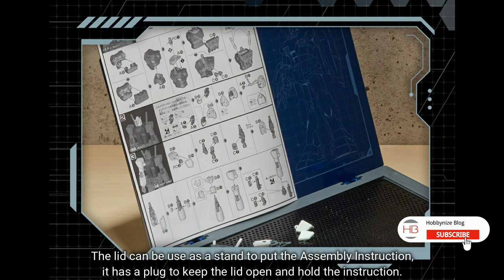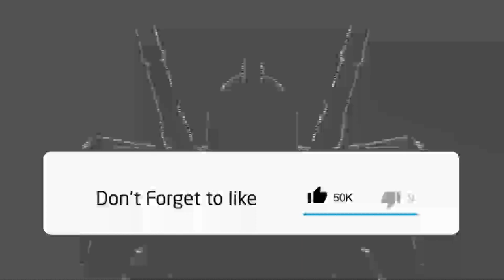Mobile Suit Gundam Inspired Gifts and Merchandise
Gundam Leg Stocking

The Gundam Leg Stocking will go on sale in mid-October
as part of HEART CO.,Ltd.’s 2021 Christmas lineup.

It will be available for 1,100 JPY (tax included).

This item is an impactful Christmas stocking made of paper
in the shape of the RX-78-2 Gundam’s legs.

It is full of snacks and includes a can case
in the shape of a shield
which can be used to store small objects.

Gundam Leg Stocking

Price: 1,100 JPY (tax incl.)
Sizes:
Stocking: W130 x H360 x D150 mm
Shield Can Case: W70 x H149 x D27 mm
Release Date: October 2021

Set Content:
Gundam Leg Stocking
Gundam Shield Can Case
Snacks

Available At:
Mass retailers around Japan
Convenience stores

Principality Of Zeon Army
Heat Hawk Paper Knife

Zeon Army Heat Hawk Paper Knife

Based on the Heat Hawk motif, the Zeon Army’s paper knife is now launched!

It is made of weighty zinc alloy and spray-painted in metallic green.

It has much presence on the desk!

Set Content:
Paper knife x 1 pc

Mobile Suit Gundam Workstations

From "Mobile Suit Gundam" comes a worktable "Workstation" that is convenient for model work!

It is a convenient work table that prevents the work space
from being polluted by plastic chips generated during gunpla building.

When you feel like it, work quickly, and when you're done, get rid of it!
The place you brought it in turns into a work space!

The compact body is equipped with many convenient functions
such as work table (with pull-out tray), assembly instruction stand, nipper holder, and tool storage space.

Emblems and mobile suits are printed on the front
and back of the lid, which is cool!

The work table is made of Perforated Metal Sheet with 2.8mm diameter holes,
chips of plastics will drop on the pull out tray for easy clean up.

The lid can be use as a stand to put the Assembly Instruction,
it has a plug to keep the lid open and hold the instruction.

Features a nipper holder on the side and also have tool storage spaces
on both side to keep other tools and parts

There are 3 design to choose from:
Earth Federation Army / Principality of Zeon Army / Char Aznable!

Workstations

Set contents:
Main body: 1
Nipper holder: 1
Perforated Metal Sheet
  (for internal reinforcement
  of the main body): 2
Instruction manual: 1

3 design:
Earth Federation Army (Blue)
Principality of Zeon Army (Green)
Char Aznable (Red)

Material / Raw material
Main body: ABS
Working part plate /
  Perforated Metal Sheet